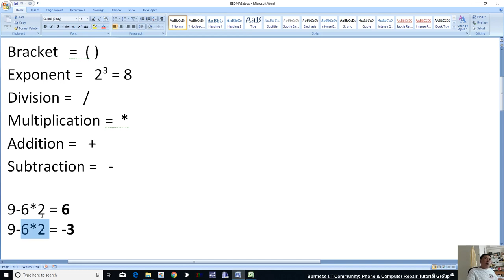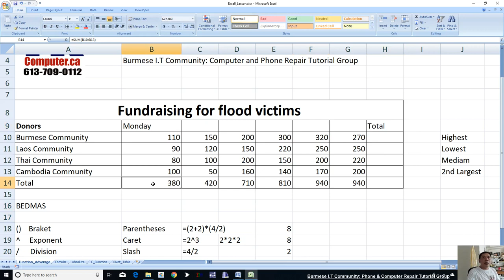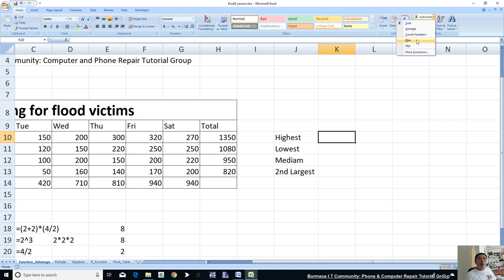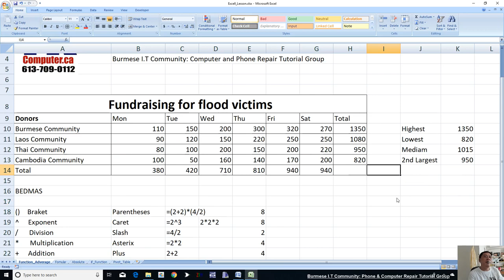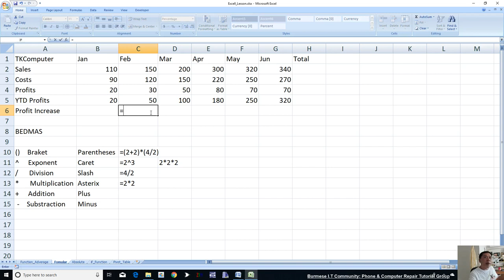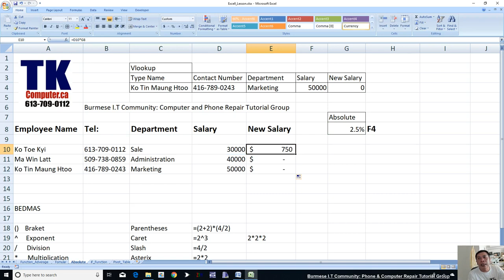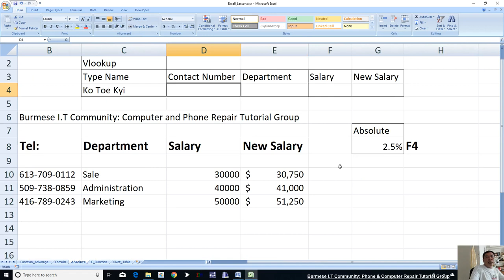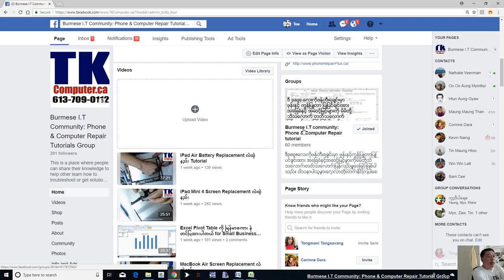Excel Essential ရဲ့ အသံုးအမ်ားဆံုး ျဖစ္ တဲ့ ေပါင္း၊ နုတ္ ၊ ေျမွာက္ ၊ စား တြက္ခ်က္နည္း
Excel ကို စေလ့လာ သူမ်ားအတြက္ အေတာ္ပင္ ေကာင္း ပါ၏။ Excel ရဲ့အသံုးအဝင္ဆုံး Functions မ်ား ျဖစ္ ေသာ ေပါင္း ၊ နုတ္ ၊ ေျမွာက္ ၊ စား ၊ Vlookup နွင့္ Absolute ဒို့ အသံုးဝင္ပံုကို တင္ျပထားပါ၏။ :